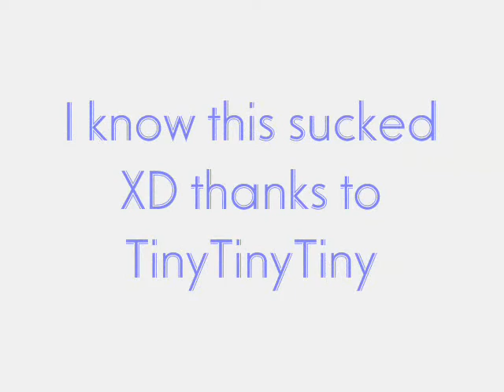Tagged XP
Me gotz tagged.